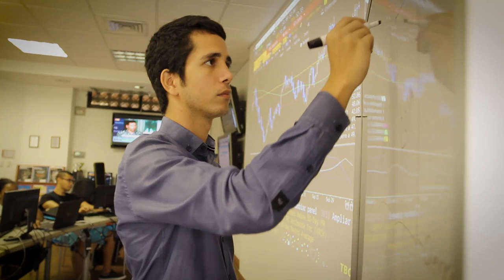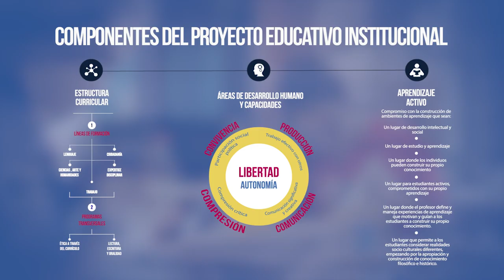Universidad Icesi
La Universidad Icesi forma profesionales en 29 programas de pregrado, 1 doctorado, 24 maestrías, 21 especializaciones médico-quirúrgicas y 15 especializaciones, todos ellos aprobados por el Ministerio de Educación Nacional. Además, gracias al estrecho vínculo con las empresas, se diseñan diplomados y programas a la medida de cada organización que satisfacen sus necesidades de actualización, ofreciéndole también asesoría y consultoría.